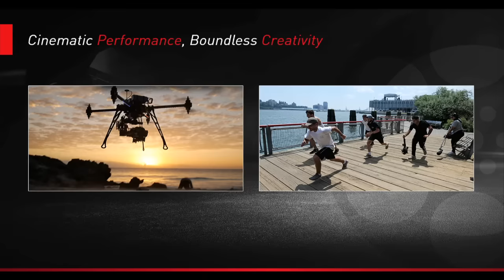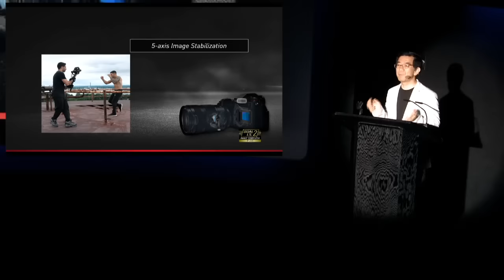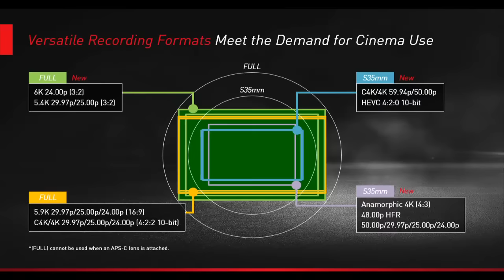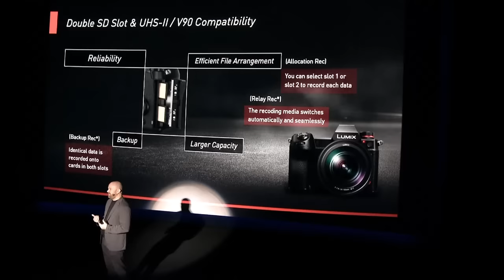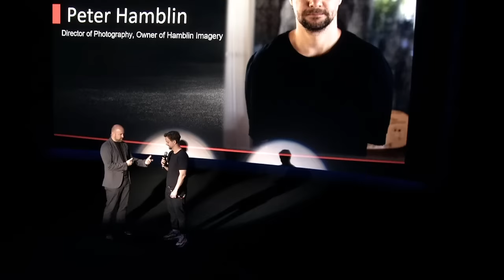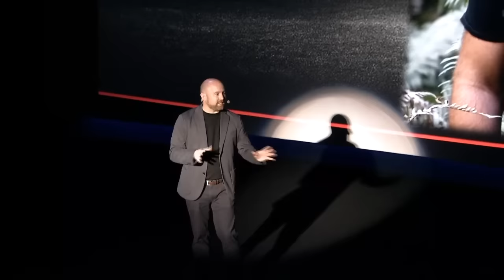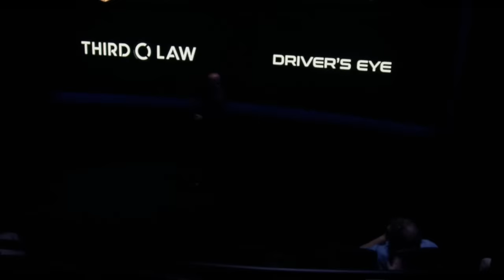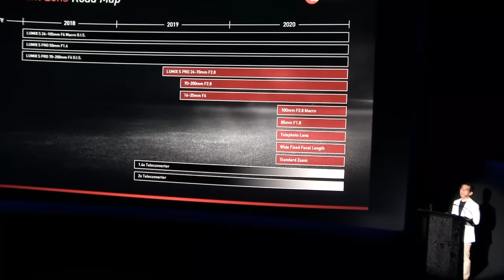LUMIX LIVE @ Dolby Vine Theater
This video has English subtitles, you can also apply multi-language translation function (Settings icon on the playback window - Subtitles - Choose your language from pull-down menu.)
The LUMIX S1H, LUMIX S PRO 24-70mm F2.8 (S-E2470) are introduced and more information on LUMIX S Series at this press conference.
*Comment section has been closed due to our YouTube operation guideline.
Thank you for your expectations.